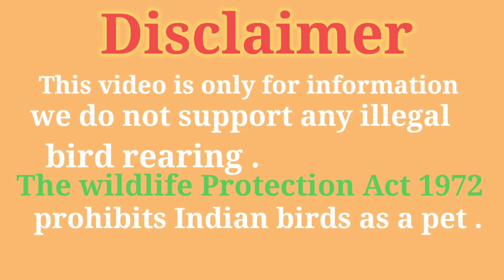Baby Parrot care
Baby Parrot care babyparrotcare parrotparrot alexandrineparrot pahaditota@Mithu-bu7pt4nr7b
alexandrineparrot